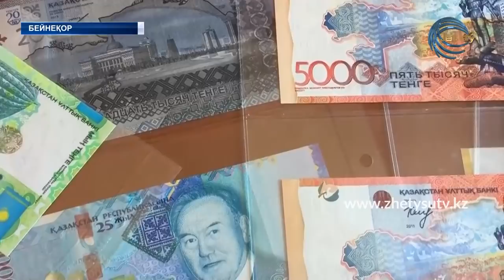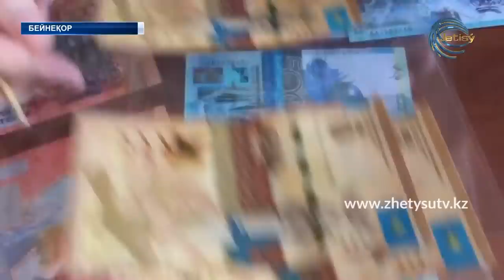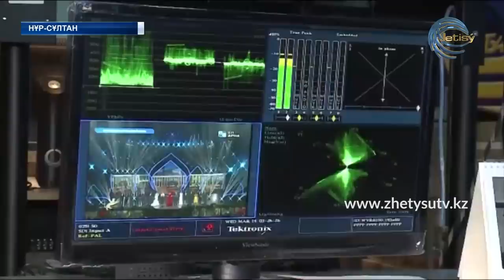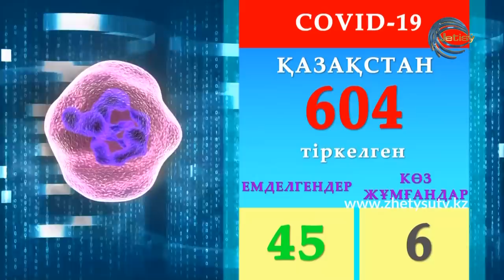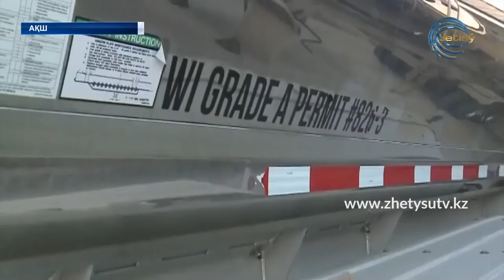ЖАҢАЛЫҚТАР (06.04.20) ЖЕТІСУ